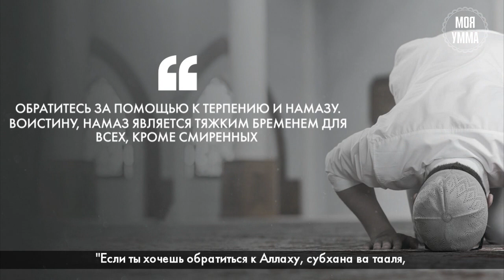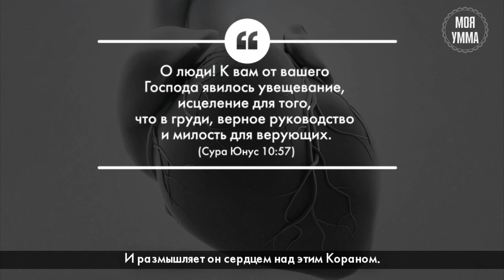"Обрадованные Кораном" (1 часть) - Коран - обращение Бога к тебе